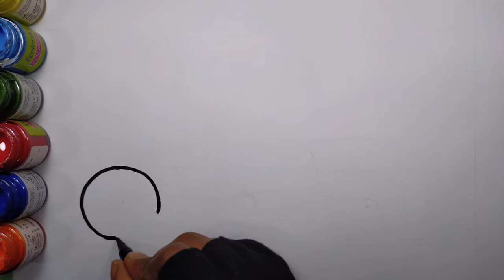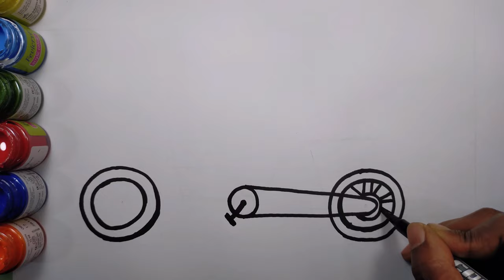Cycle Drawing For Kids | How to draw Bicycle Easy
This video about Cycle Drawing For Kids | How to draw Bicycle Easy